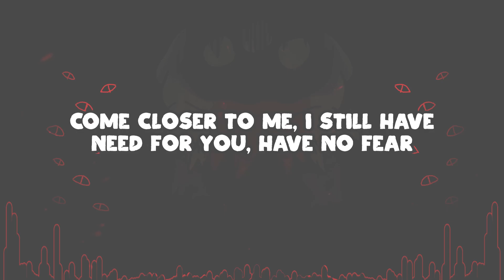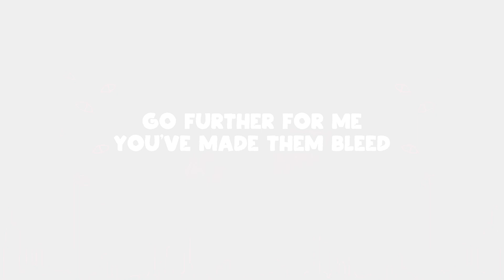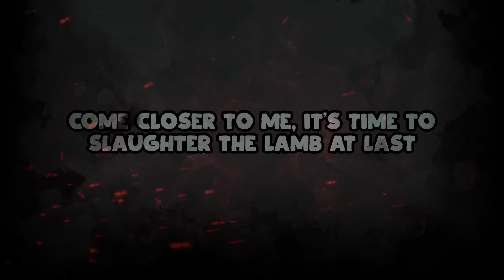LongestSoloEver - The One Who Waits (Fan Lyric Video) !!!100 SUB SPECIAL!!!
"It's time to slaughter the lamb at last..."